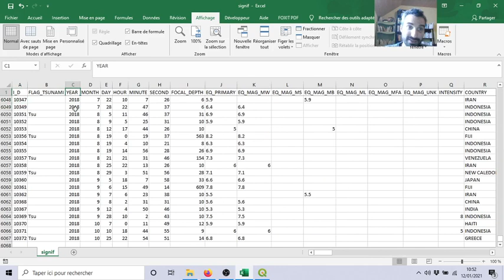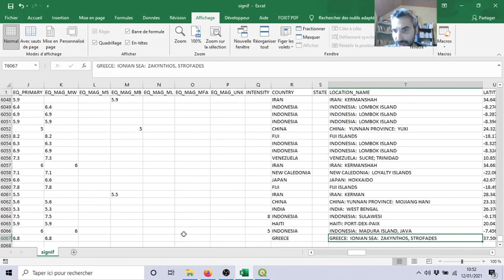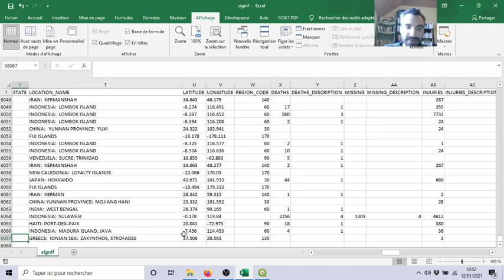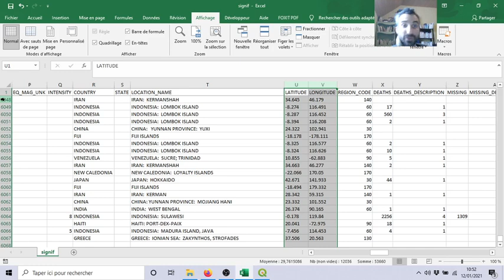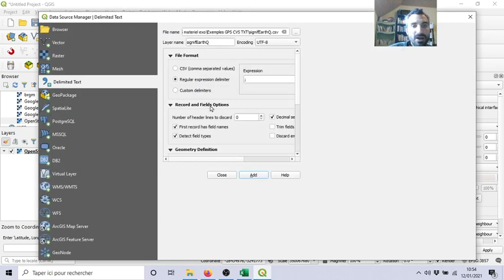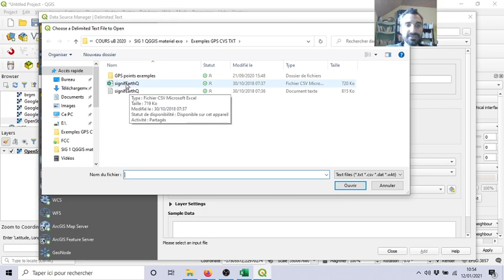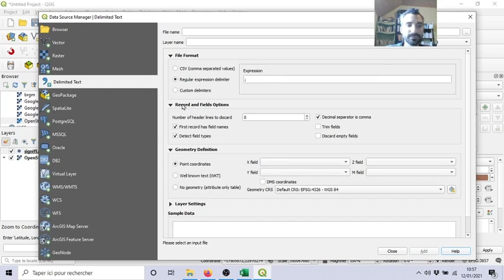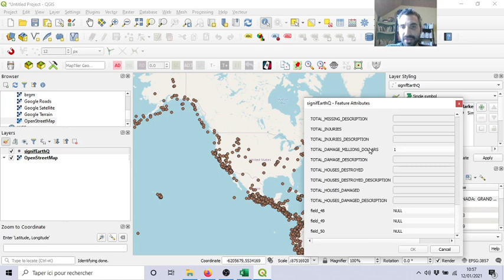7-Import table data (CSV, TXT) for your GIS project on QGIS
How to import table data (CSV, TXT) for your GIS project on QGIS